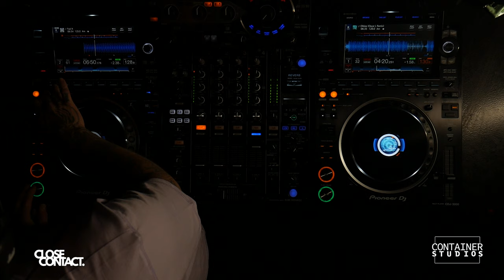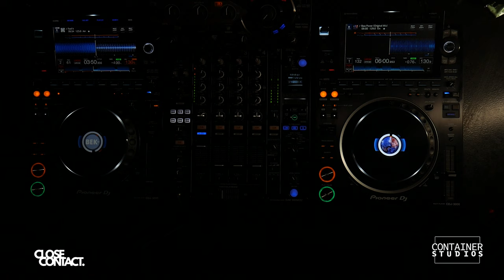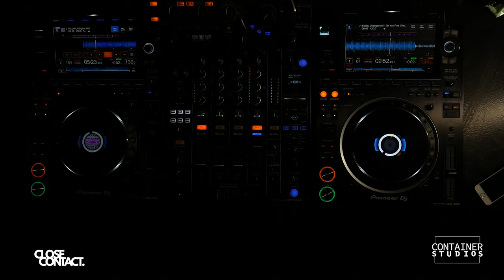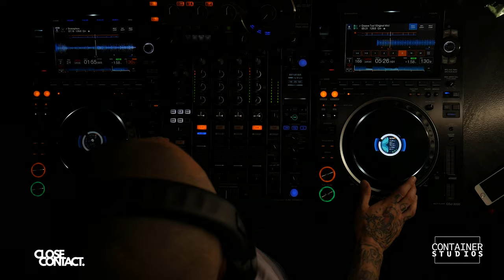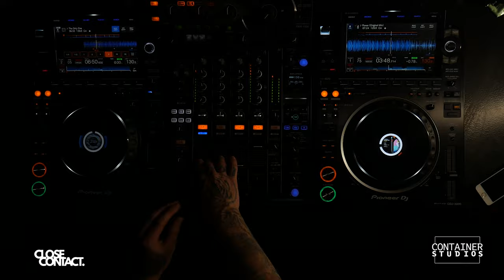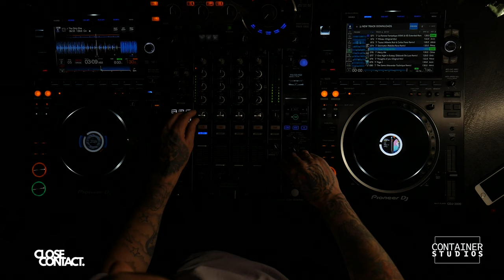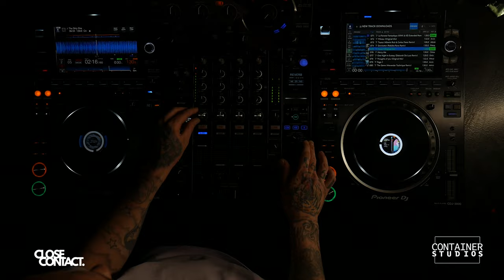Bradley Underground 4K Techno DJ Set | Container Studios Glasgow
This set brings a shipment of techno straight to your ears with DJ Bradley Underground performing at Container Studios Glasgow.

Bradley is a highly talented DJ and producer and this is reflected throughout the set. Thanks to the 'god camera' at Container Studios we can observe how active Bradley is on the decks and maybe take a note or two!

Container Studios is set up as a studio for DJ's to arrive and get behind the decks without having to worry about moving equipment or recording video. Their new CDJ-3000's ensure DJ's have the best mixing equipment, topped with a punchy sound system,  meaning you can get lost in the music for hours.

Close Contact - New Music from Ayrshire, Scotland, straight to you.